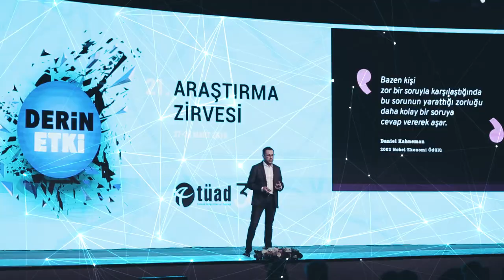Marrie Stafford (JWT) — Cambridge Analytica ve yapay zeka üzerine